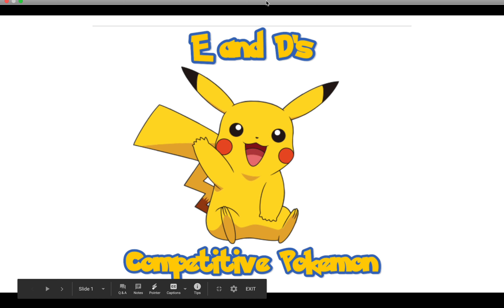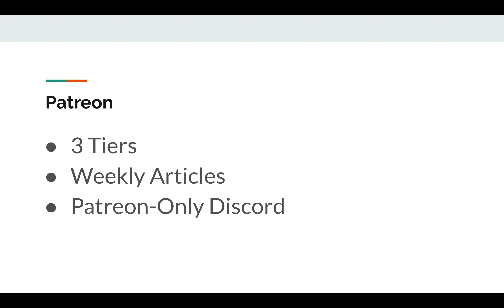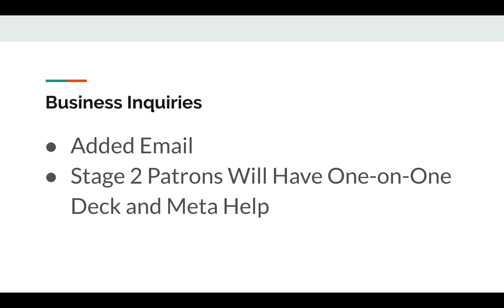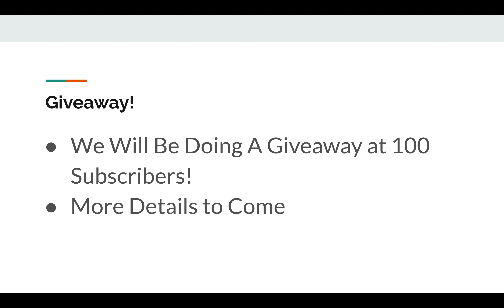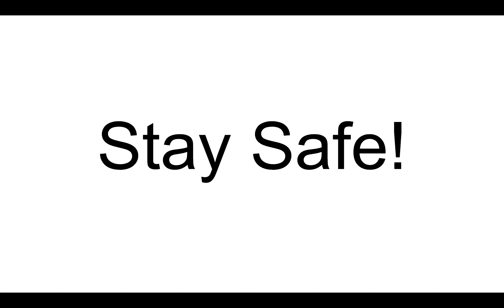Channel Updates and Future